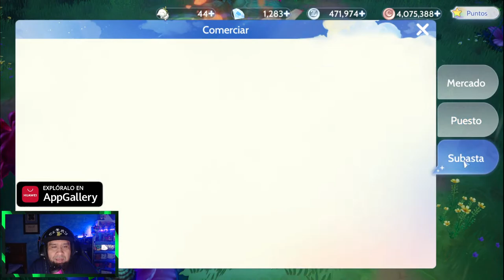💠Ragnarok Origin - SERVER IZLUDE 3 - Eventos/Farm/Torre y Mas - Nordic Winter~💠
🎮Si te gusto el vídeo deja un Comentario/Like/Campanazo y nos vemos en el siguiente vídeo!🎮

🔴Recuerda que hago Directos aquí en mi canal de Twitch.

🎶Musica que suena en el canal es de: VanilluxePavilion

🎨La mayoría de mis fan arts que aparecen en mis vídeos son hechos

Dejo su pagina, para que puedan contactar.